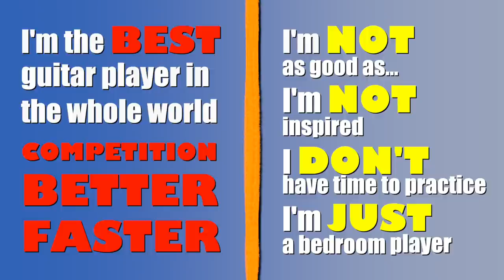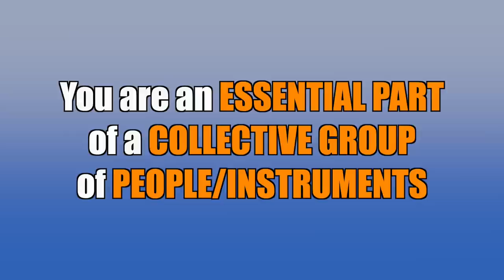This is the ONLY WAY to get better at guitar.. NO JOKE!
Let's talk. Why do you think we go through entire seasons without making progress on the guitar? And most importantly, how can we avoid finding ourselves in such seasons? That's what I'll tell you in this video.

David’s gear
The Chair!